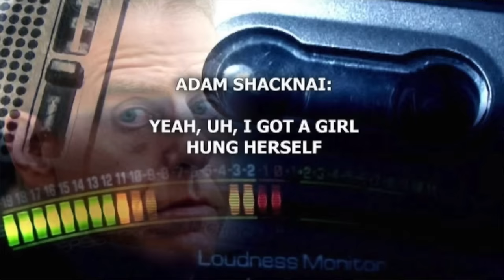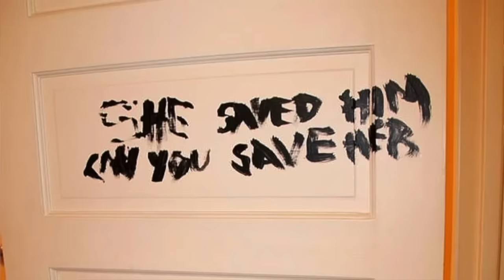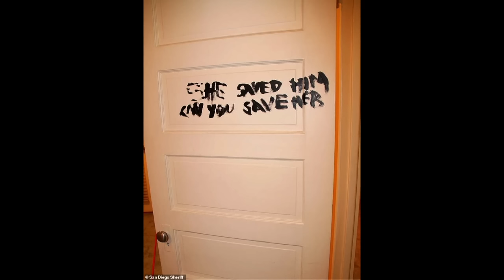Mord oder Selbstmord ? I Der bizarre Tod von Rebecca Zahau I Dokumentation 2020 I WhatPadiLoves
Heute möchte ich mit euch über einen der bizarren Fälle reden die mir nach wie vor immer noch Kopfzerbrechen machen.
Ich bin sehr gespannt auf eure Meinung dazu .

Quellen zu den gezeigten Bildern :👇🏼👇🏼

_Alles was ich euch in diesem Video berichte und beschreibe ist das Ergebnis meiner eigenen laienhaften Recherche.

Werbung 👇🏻❗️